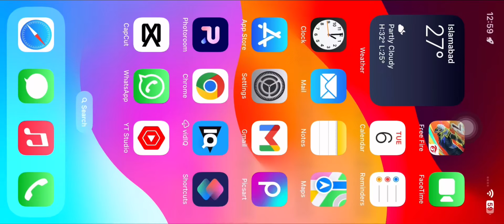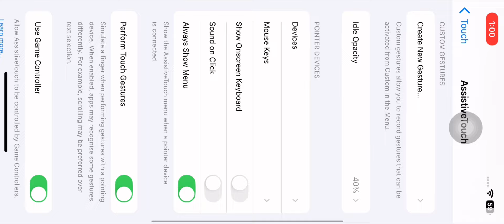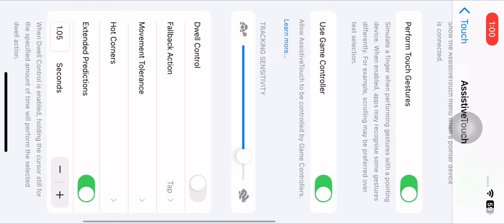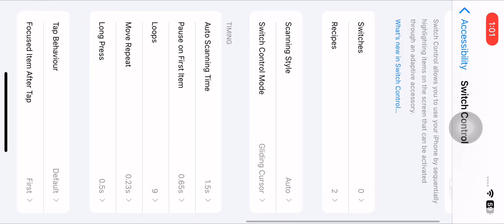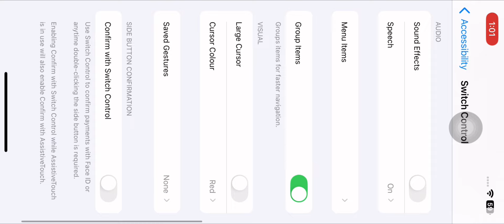iPhone  dpi setting ⚙️ | iPhone  headshot settings ⚙️ | 90% headshots 🎯 | FREE FIRE 🔥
iPhone  dpi setting ⚙️ | iPhone headshots settings ⚙️ | 90% headshots 🎯 | FREE FIRE

Hello guys, I hope you are all well and good. And this channel is made for your entertainment It will not upload any other video except Free Fire I have been working hard on youtube for two years but still not getting any support so friends are requested to give some support to poor people like us on YouTube. Thank you guys so much for your support. Welcome to my latest video where I unveil my secret aimlock setting on iPhone for Free Fire gameplay. This setting has helped me achieve an impressive 90% headshot rate, which I'm excited to share with you all today. In this video, I'll reveal step-by-step instructions on how to activate aimlock on your iPhone,and I've also included some gameplay footage to showcase how efficiently this setting works. Aimlock is a game-changer for mobile gamers, and with the right settings and techniques, you can quickly improve your gameplay and start dominating your opponents. So, if you're serious about winning in Free Fire, this video is a must-watch! Also, special thanks to NOMAN FF1 for their incredible support. Let's aim for the top together!
iPhone new 2024 headshots 🎯 settings